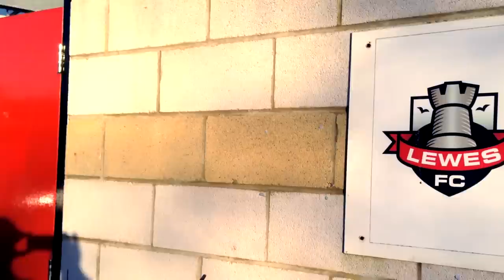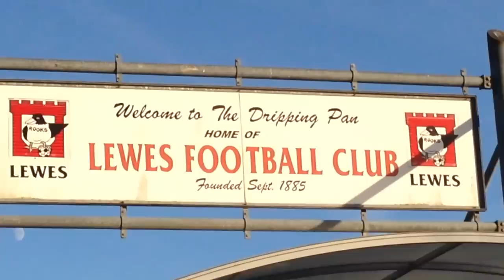"Drone The Pan"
Flying over and around Lewes FC's ground, The Dripping Pan with the DJI Phantom 1 Quadcopter & GoPro 3. Shot on two days before Christmas, when there was actually a grassy pitch and not something resembling a lake! Also, lovely winter sun and no wind! Anyway, had some fun with it all and got some interesting shots. Hope people find it a bit different, interesting and like it!

Track:                                           "Chatting"

Filmed @ 1920 x 1080 50p - Edited & Graded in FCP X